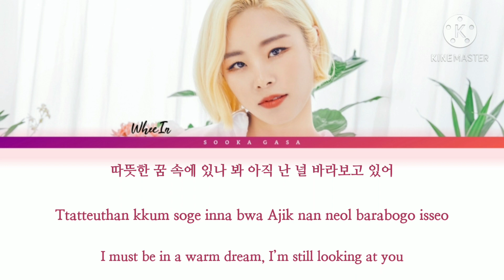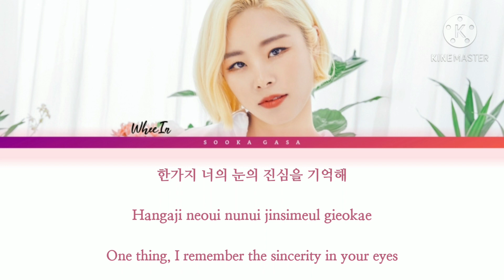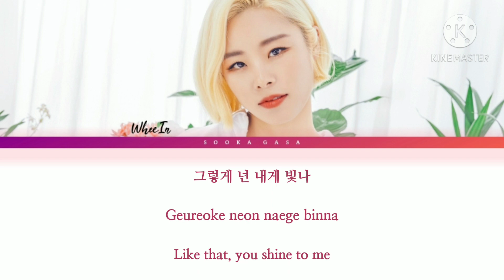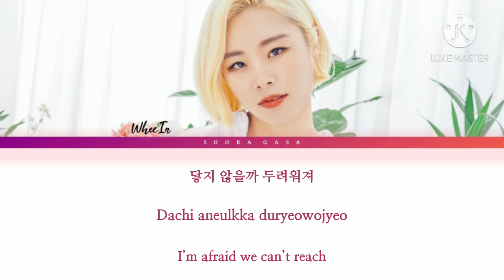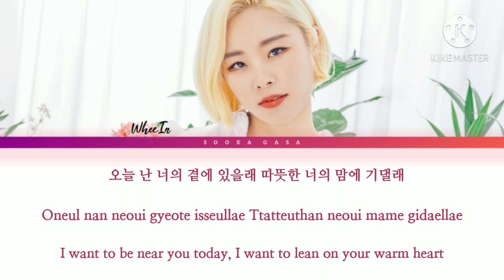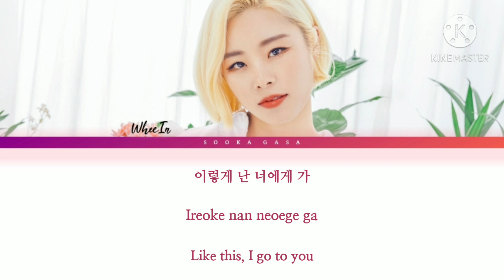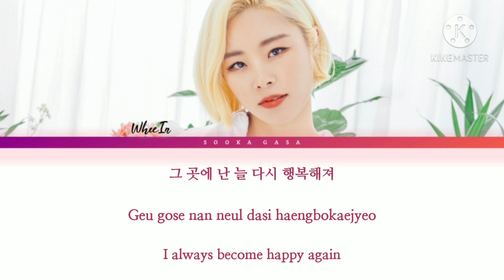WheeIn (휘인) 'Shine On You' (Record Of Youth OST Part 4) Lyrics (Han/Rom/Eng)